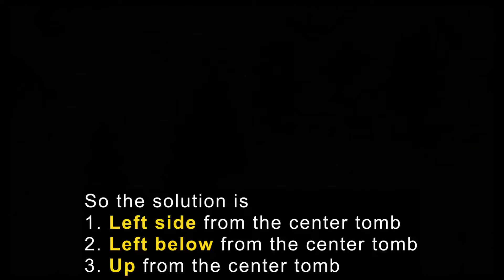Cuphead Graveyard Puzzle ALL Solutions 『Cuphead DLC: The Delicious Last Course』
What do you think of this Cuphead DLC: The Delicious Last Course guide?

cuphead graveyard puzzle all solutions, cuphead broken relic, cuphead how to unlock secret boss